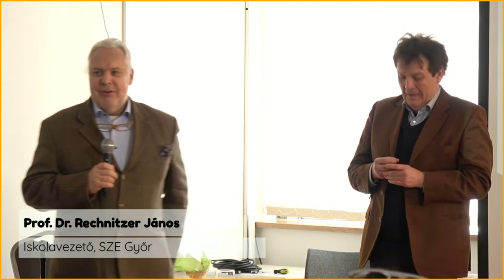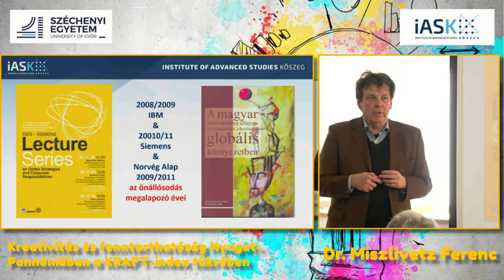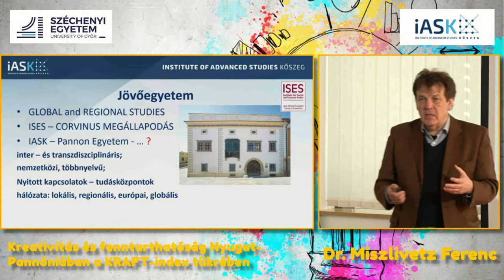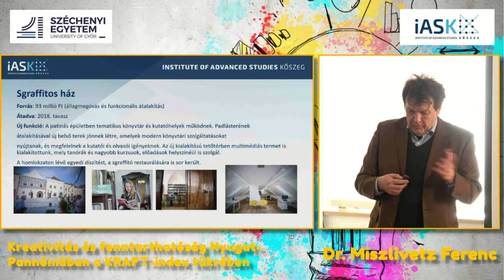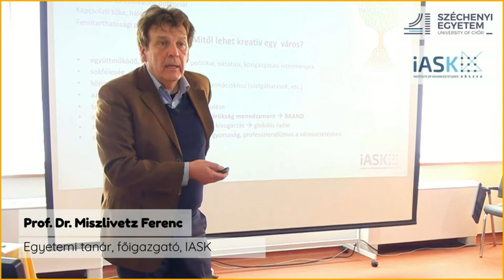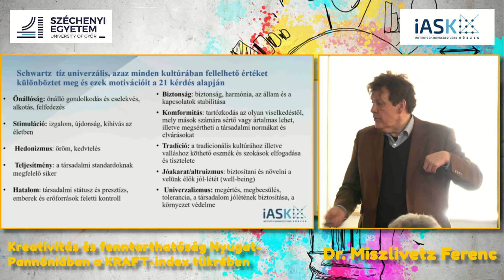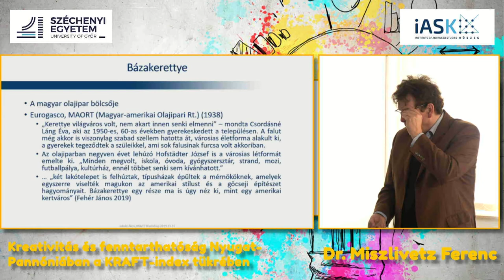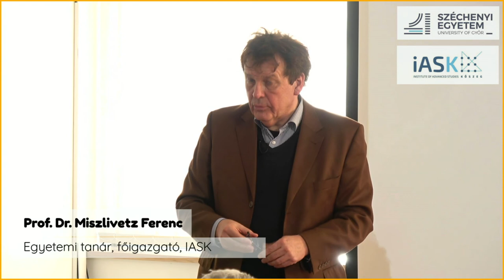Tudunk-e, fogunk-e együttműködni? Kreativitás és fenntarthatóság Pannóniában a KRAFT-index tükrében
A 2008-as válság egyértelművé tette, hogy a fenntarthatóság új modelljeire van szükség.

A kis- és középvárosok lesüllyedése, kiürülése is motiválta azt az új elképzelést, amit 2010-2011-ben Miszlivetz Ferenc dolgozott ki munkatársaival és amely ’Kreatív város – Fenntartható vidék’ KRAFT néven vált ismertté.

Ezen együttműködés kereteiről, céljairól és stratégiájáról beszélt Dr. Miszlivetz Ferenc, az FTI-iASK főigazgatója Győrben a Széchenyi Egyetemen 2020. március 05-én.

A ’Kreatív város – Fenntartható vidék’ KRAFT  koncepció 2010 óta megtett útjának mérföldkövei:

1/ Jóllehet a KRAFT-ot az Európai Unió 2010-ben megjelent Duna Stratégiája is motiválta, megalkotói Nyugat-Pannónia, azon belül is a Kőszeg-Szombathely városegyüttesre és az őket körülvevő vidék elemzésével kezdtek munkához.

Feltárták a kulturális örökségben, az intézmény- és infrastruktúra fejlesztésének együttes hatásában (szinergiában) rejlő lehetőségeket. Megszületett a KRAFT index, lehetőséget teremtve a dinamikus változás komplex nyomon követésére és a kis-régiók összehasonlítására.

2/ A koncepció a városok/települések hálózatos együttműködése mellett a felsőoktatási és kutató központok, valamint a piaci szereplők együttműködésére is épít. A KRAFT potenciálok mérési adatai mutatják az erre való hajlandóság alakulását. A 2015-ben létrehozott kőszegi Felsőbbfokú Tanulmányok Intézete (FTI-IASK) KRAFT központja végzi az empirikus kutatásokat és módszertani fejlesztéseket.

3/ A KRAFT kelendővé vált: az Európa Kulturális Fővárosa 2023 címért folytatott vetélkedésben Nyugat-Pannónia két városa is erre építette pályázatát: az országos versenyből végül is (a nagyobb városok nem kis meglepetésére) Veszprém került ki győztesen. Ebben meghatározó szerepe volt a Balaton és a Balaton-felvidék bekapcsolásának, a város ’nyitásának’ a vidék felé. A Veszprém-Balaton EKF kormánybiztosa Navracsics Tibor.

4/ 2019-ben az ITM kezdeményezésére sor került a Szigetköz-Csallóköz KRAFT alapú fejlesztési koncepciójának kidolgozására. A kutatás az iASK és a Széchenyi Egyetem együttműködésével, Rechnitzer professzor úr doktori iskolájának bevonásával valósul meg.

5/ A Pannon Egyetem által kezdeményezett Pannon Városok Szövetsége adja az együttműködések tág keretét.

Ezzel létrejött a KRAFT és az FTI-IASK által szorgalmazott hármas szövetség önkormányzatok, tudásközpontok és piaci szereplők között, a KRAFT, az eredeti elképzeléseknek megfelelően, Nyugat-Pannónián át Közép-Európa makrórégiója felé tart.